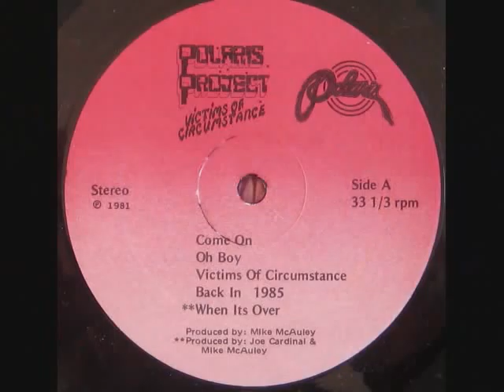Polaris Project ~ (1981)~ Come On ~ Pre-The Michael Patrick Band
Polaris Project was Michael Patrick's first band during the late 1970's -early 1980's. This was Michael's first and only  LP record he recorded under the Polaris Project name.This record was recorded in 1981. Soon afterwards,he changed the name of the band to STRIPES,which he also recorded an LP under that bands name in 1985.
This is a very rare record!!